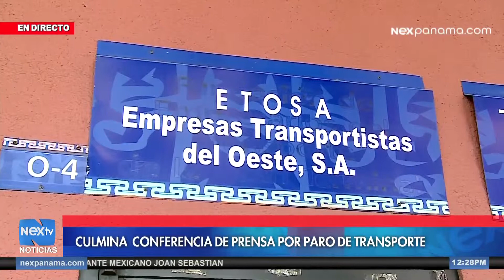Culmina conferencia de prensa por paro de transporte